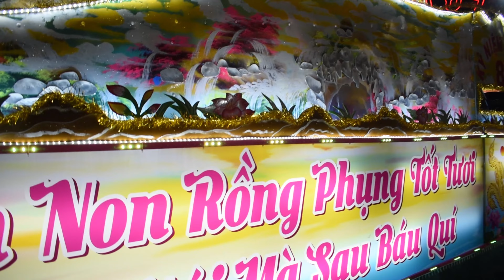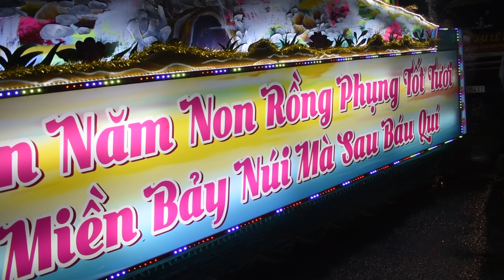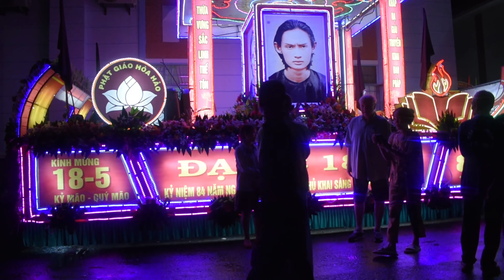Cảm Động Người Đàn Ông Chống Nạn từ Rừng U Minh Cà Mau đến Dự Đại Lễ 18/5 Ngày Khai Sáng Đạo PGHH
Ủng hộ chuyến đi của Duy - Số tài khoản SACOMBANK 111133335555 NGUYEN QUOC DUY

Quý Cô, Chú, Anh, Chị, Các Bạn ĐĂNG KÝ kênh ủng hộ DUY để DUY có ĐỘNG LỰC ra nhiều videos DU LỊCH và TÂM LINH cho Cô, Chú, Anh, Chị, Các Bạn THƯỞNG THỨC nữa nhé.